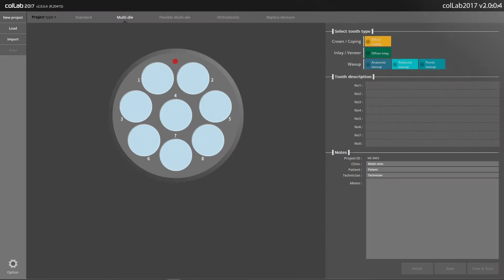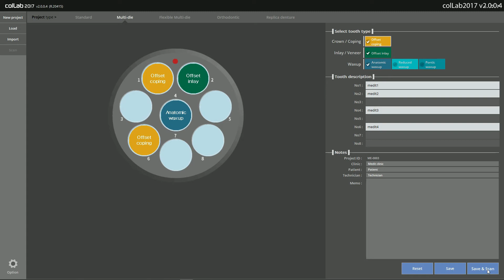11 Multi-die configuration - colLab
The user interface and settings:
-Multi-die configuration screen